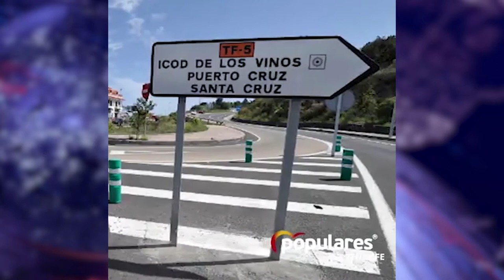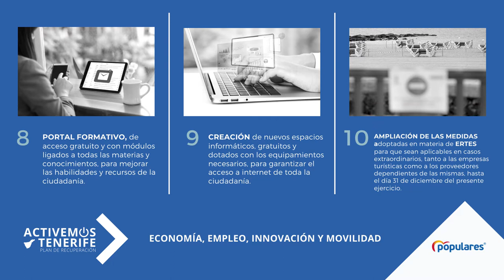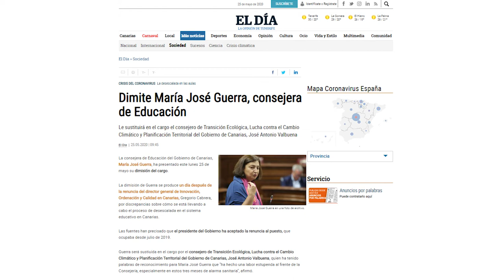El Partido Popular ha presentado el plan "ACTIVEMOS TENERIFE"